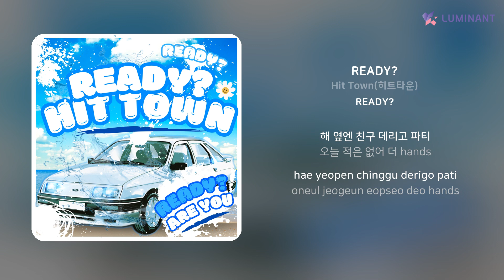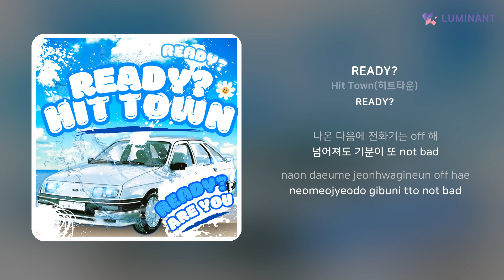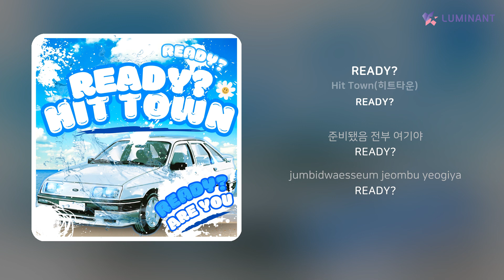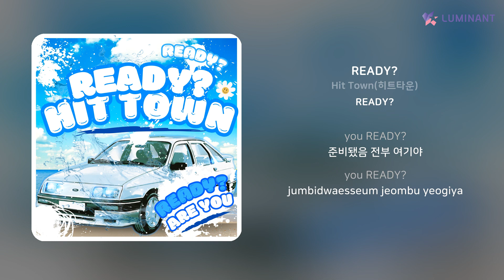Hit Town(히트타운) - READY? | 가사 (Lyrics)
Artist: Hit Town(히트타운)
Track: READY?
Album: READY?
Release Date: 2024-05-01